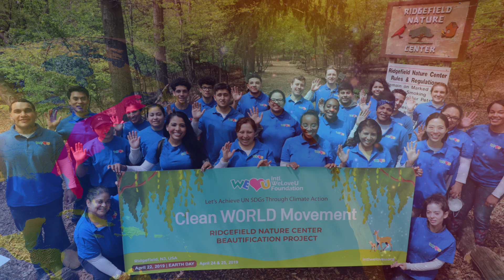Ridgefield Nature Center Beautification Project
Learn more about the Ridgefield Nature Center Revitalization by visiting our

The International WeLoveU Foundation East Coast Region partners with the Borough of Ridgefield, New Jersey to restore the Ridgefield Nature Center. Starting on Earth Day 2019, an average of 40 volunteers met on site for three days to start the restoration efforts. The volunteers made significant progress by removing decaying wood, hanging vines and redefining the walkways with wood chips. Through the Ridgefield Nature Center restoration project, the WeLoveU Foundation aims to reconnect families with nature and raise awareness about the importance of protecting the environment. WeLoveU volunteers are looking forward to continue the next phases before the Ridgefield Nature Center’s reopening.